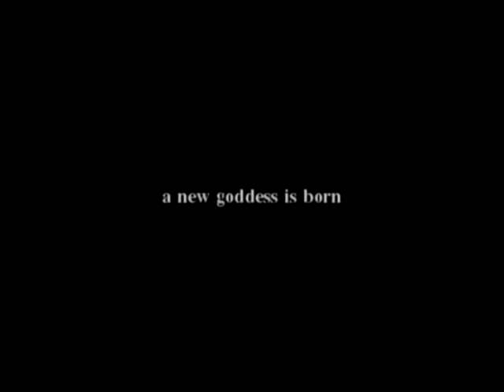Saint Seiya live movie trailer (fake)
A "conceptual" trailer for a live-action Seiya movie, a collage of other film clips and scenes to resemble the anime.

Saint Seiya was my most favorite anime, so I did my best to capture its essence.